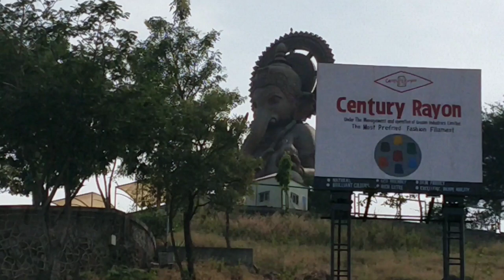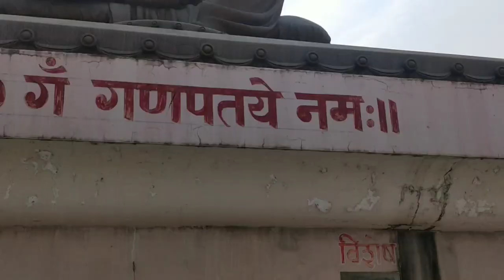Birla ganpati temple | Somatane Phata Shirgaon | Pune Maharashtra | 72feet large Ganpati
Birla ganpati temple -  Mangal Murti Morya Ganpati Temple (also known as Birla Ganpati) and the Sai baba temple at Shirgaon along with the visit to the Ghorwadeshwar Caves. If you are feeling deeply religious, you can ignore the caves and combine the visit with a trip to the Ayyapan Murugan hill temples.

The Ganapati idol is huge and one cannot miss it when you are on the NH4 as you reach the Somatane Toll Plaza.There is a parking place just before the entrance gate. You have to climb around 179 steps to reach the top. Though the number 179 looks a lot, the climb isn’t anything to worry about, as you don’t even feel it OR this number is not just the steps to the base of the idol, have to check on this.

Thank you🙏 for watching this videos. I am making videos for those people who want to visit nearest/best place with their friends and family.❤️ I hope you enjoy and like👍 this video. Don't forget to watch other videos on my channel also comment✍️ your valuable suggestions.✌️

Address- Birla Ganpati Temple, Pimpri-Chinchwad, Maharashtra 410506